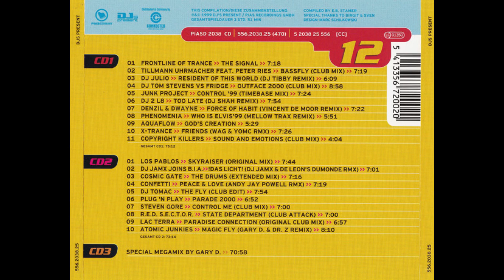Gary D presents D.Trance 12 (1999) (CD2)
BTC Address: 3Pt69f9JHcL5L6VaVJT4UUvjUBDVqy18Xs
ETH Address: 0xF4b14FdE26d97B32943BDcBbf8516F40DC56aB9f

Tracklist:
0:00 1.  Los Pablos  Skyraiser (Orig. Mix)
7:45 2.  DJ JamX Joins B.I.A.  !das Licht! [DJ Jamx & De Leon's Dumonde Rmx]
14:48 3.  Cosmic Gate  The Drums [Extended Mix]
22:07 4.  Confetti  Peace & Love [Andy Jay Powell Rmx]
29:28 5.  DJ Tomac  The Fly [Club Edit]
37:25 6.  Plug 'n' Play  Parade 2000
44:24 7.  Steven Gore  Control Me [Club Mix]
51:25 8.  R.E.D. S.E.C.T.O.R.  State Department [Club Attack]
58:27 9.  Lac Terra  Paradise Connection [Original Club Mix]
1:07:13 10.  Atomic Junkies  Magic Fly [Gary D. & Dr. Z Remix]